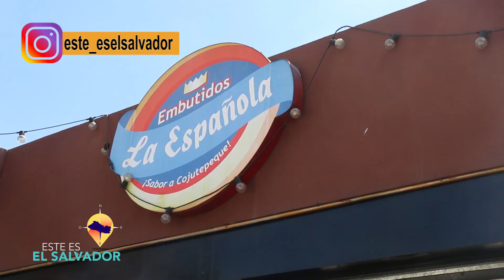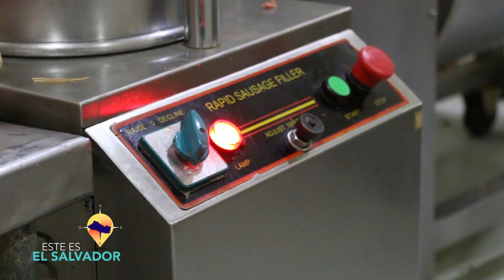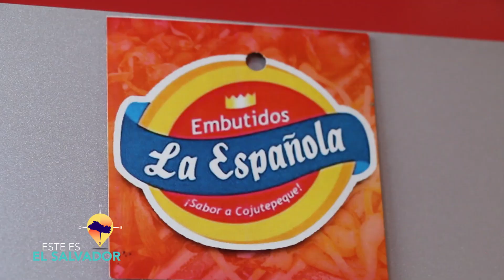ESTE ES EL SALVADOR - ¿COMO SE HACEN LOS CHORIZOS DE COJUTEPEQUE? - EMBUTIDOS LA ESPAÑOLA